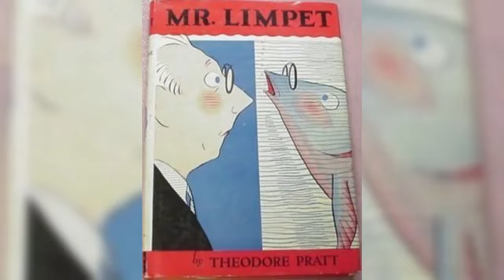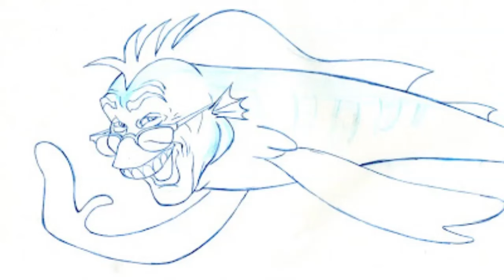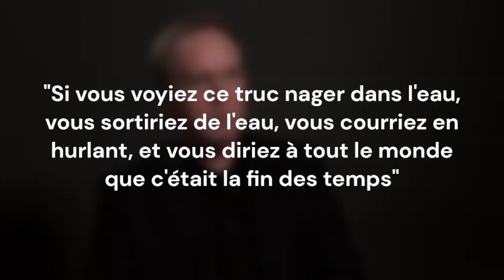Chronique : Jim Carrey a failli être un poisson (Mr. Limpet)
Gym Carrée le pouah-son. Ou l'histoire d'un remake qui prend l'eau depuis plus de 25 ans.